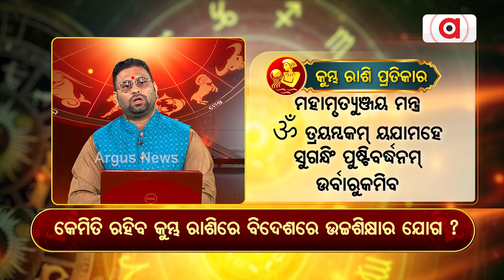Bhagya Bhabisyat | କୁମ୍ଭ : ବିଦେଶରେ ଉଚ୍ଚଶିକ୍ଷାରେ ବାଧା